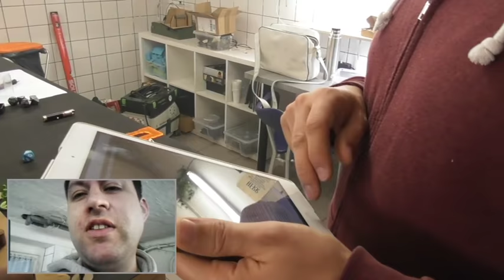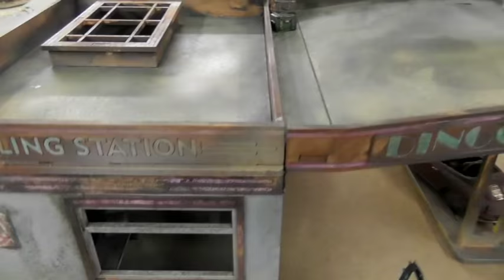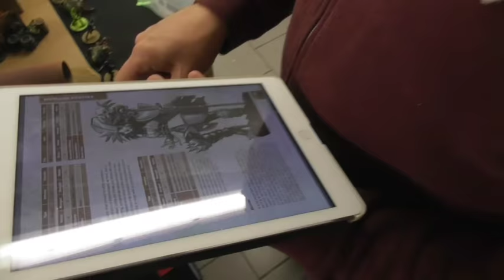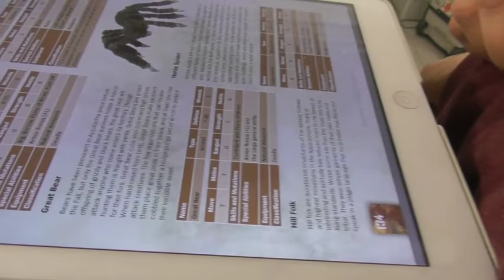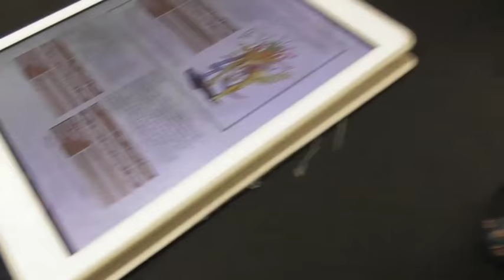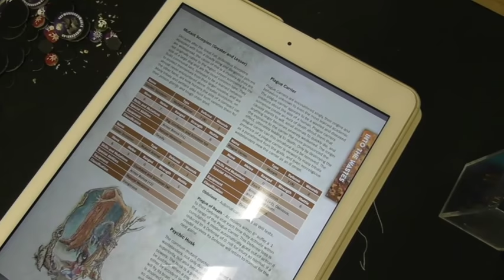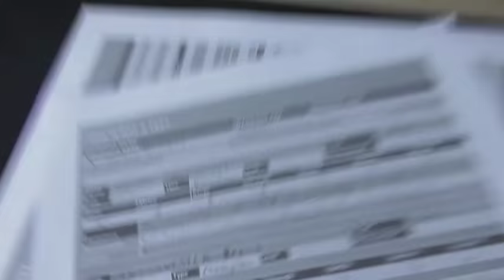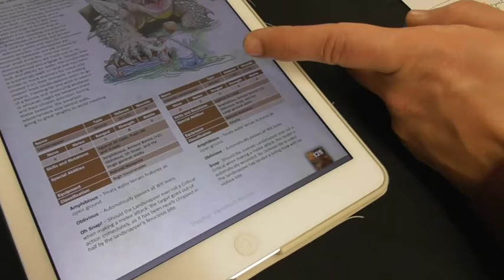Bunkervideos - This is not a Test: Die Straße des Todes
This is not a Test TnT Spielbericht bzw. Battlereport oder Scenario in deutsch. In diesem Skirmisher spielen wir diesmal ein Szenario über 2 Platten. Worauf unsere Warbands wohl stoßen werden?